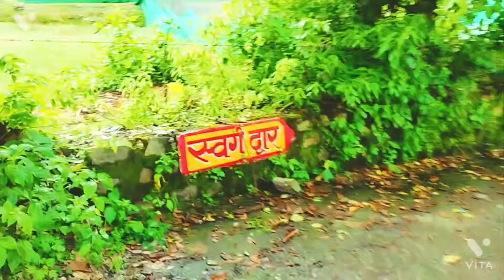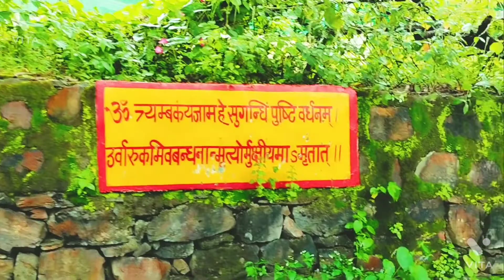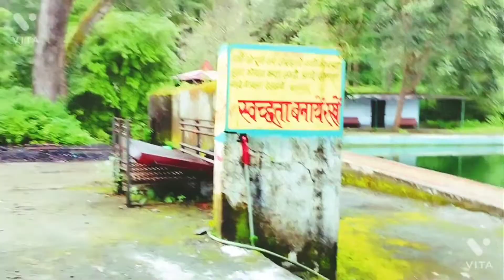सातताल नल दमयंती ताल का रहस्य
Srj vlog